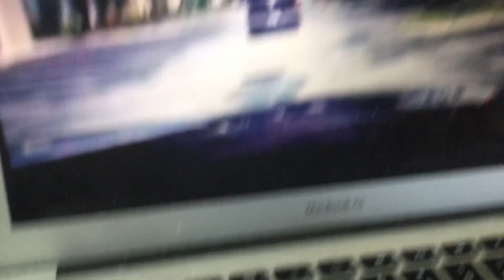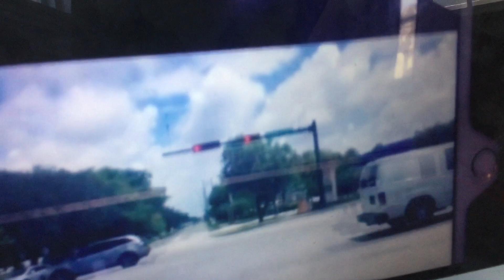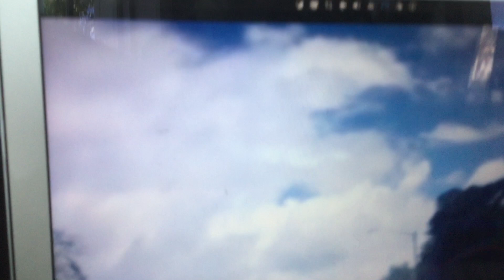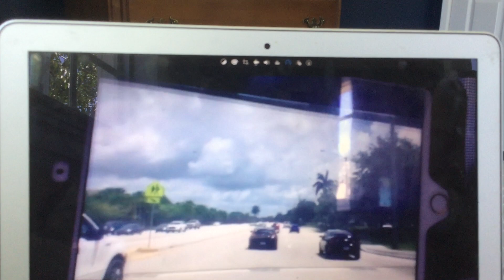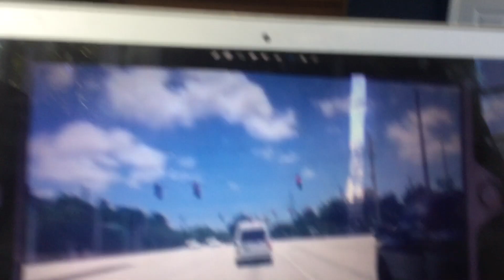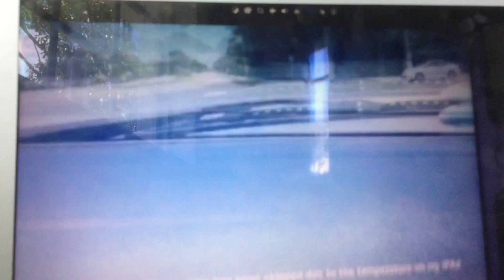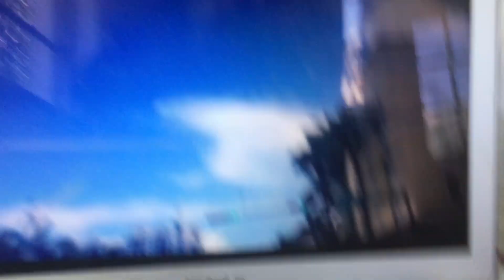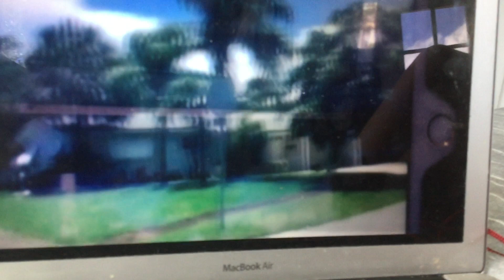Driving from Deerfield Beach to Pompano Beach to Boca Raton (Reuploaded)